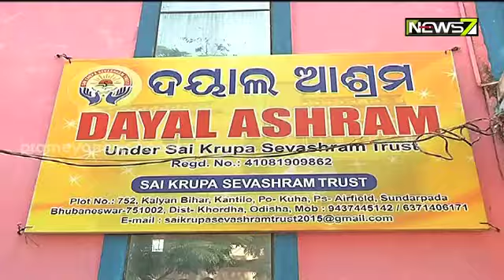ଅଶ୍ଳୀଳ ଫିଲ୍ମ ସୁଟିଂ କରୁଥିଲେ ଶର୍ମିଷ୍ଠା ଏବଂ ତାଙ୍କ ଟିମ୍, ଜାଣନ୍ତୁ କିଏ କିଏ ଥିଲେ ଅଶ୍ଳୀଳ ଫିଲ୍ମର ନାୟକ-ନାୟିକା